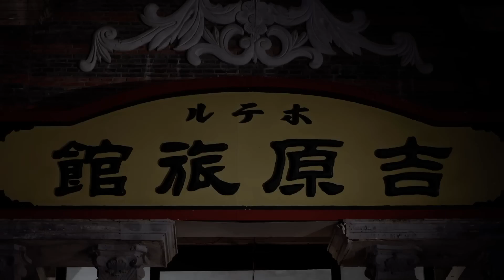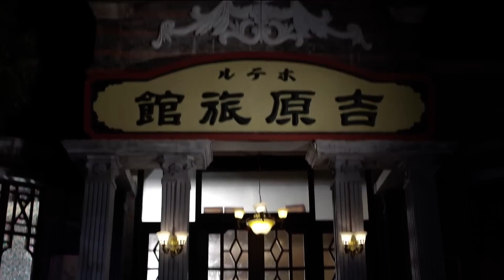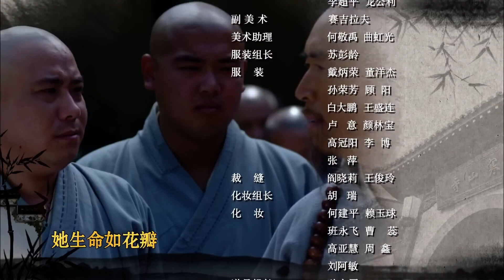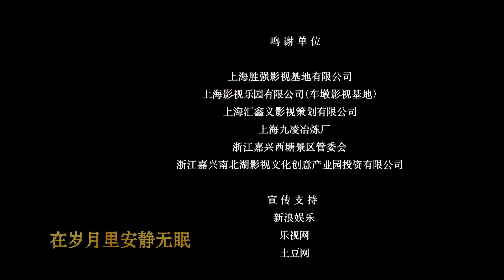【抗日剧】《孤胆枪神》23 | 枪法出众的铁汉侥幸生还后接二连三狙杀敌军，进入一场英勇保卫战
《孤胆枪神》​​​​​​以孤胆英雄俞显扬杀敌复仇为主线，讲述了1937年末，苏州民众抗日护宝的故事。1938年，南京沦陷，日军驻苏州司令官松井觊觎寒山寺镇寺之宝“枫桥夜泊”诗碑，欲将其掠回日本献与天皇。从南京保卫战死里逃生的上等兵俞显扬，为报灭门深仇，一路追凶来到苏州。俞显扬凭借过人胆气和出众枪法，接二连三狙杀日寇，打破了松井的如意算盘。然而，在松井的一再胁迫下，“枫桥夜泊”诗碑还是落在了日寇手中。为夺回国宝，也为配合即将打响的武汉保卫战，一道“杀敌护宝”的“寒山令”传彻苏南大地。在我党抗日爱国精神感召下，俞显扬加入新四军队伍，并带领一干民间好汉杀汉奸、救同志、除日谍，最终夺回诗碑，手刃凶顽。